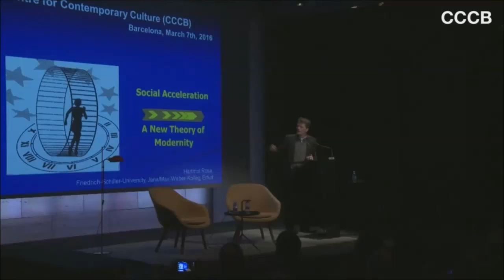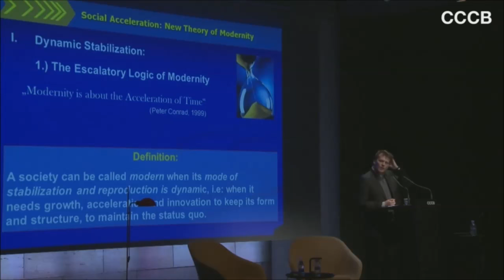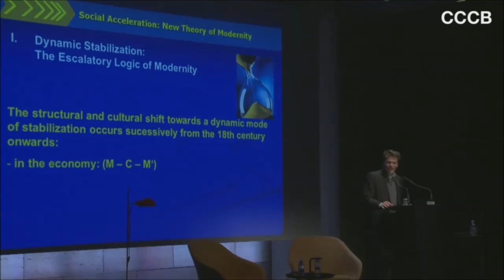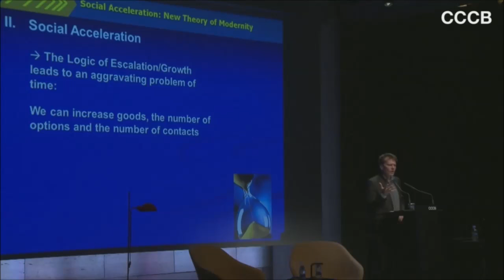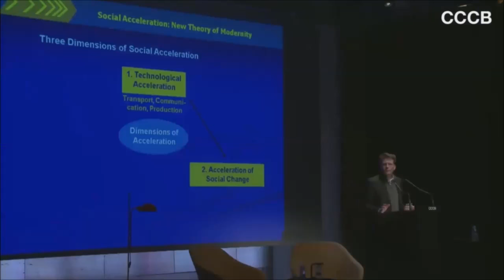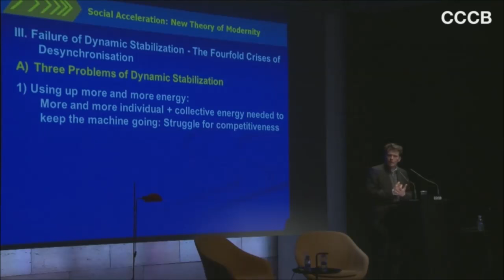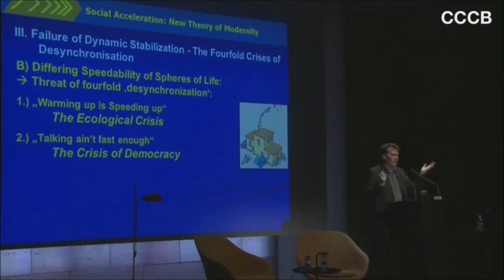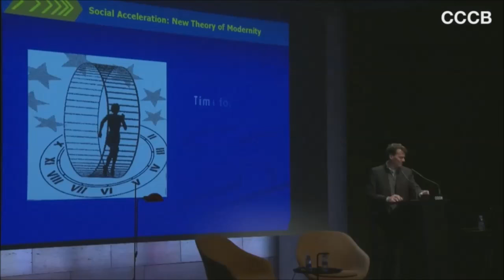Hartmut Rosa - Social Acceleration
Social Acceleration: A New Theory of Modernity (New Directions in Critical Theory)

Hartmut Rosa advances an account of the temporal structure of society from the perspective of critical theory. He identifies three categories of change in the tempo of modern social life: technological acceleration, evident in transportation, communication, and production; the acceleration of social change, reflected in cultural knowledge, social institutions, and personal relationships; and acceleration in the pace of life, which happens despite the expectation that technological change should increase an individual's free time.

According to Rosa, both the structural and cultural aspects of our institutions and practices are marked by the "shrinking of the present," a decreasing time period during which expectations based on past experience reliably match the future. When this phenomenon combines with technological acceleration and the increasing pace of life, time seems to flow ever faster, making our relationships to each other and the world fluid and problematic. It is as if we are standing on "slipping slopes," a steep social terrain that is itself in motion and in turn demands faster lives and technology. As Rosa deftly shows, this self-reinforcing feedback loop fundamentally determines the character of modern life.